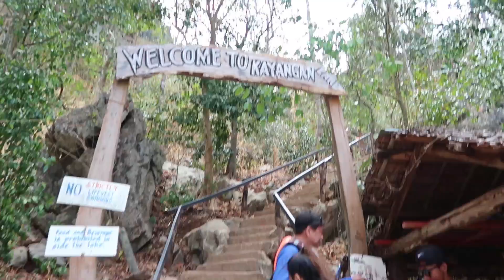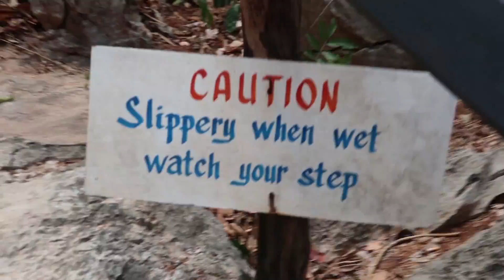WORLD'S MOST BEAUTIFUL ISLAND || CORON, PALAWAN || DAY 2 : VLOG 7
What's up guys! Day 2 of our Coron adventure is here! You HAVE to visit this place. Words cannot describe the beauty of it.